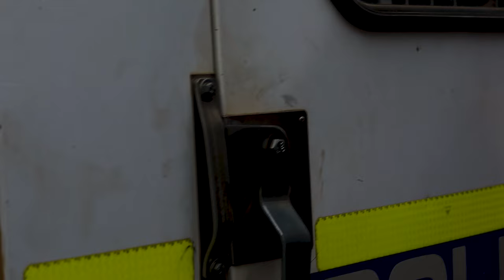ukuboshwa kwam ngamanga Kadlamini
ngiboshwelwe amacala kadlamini